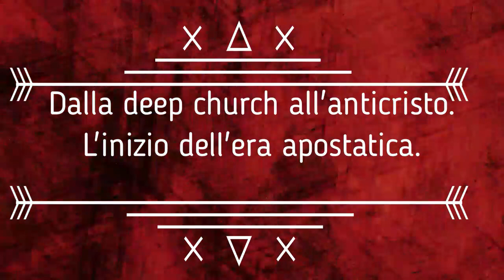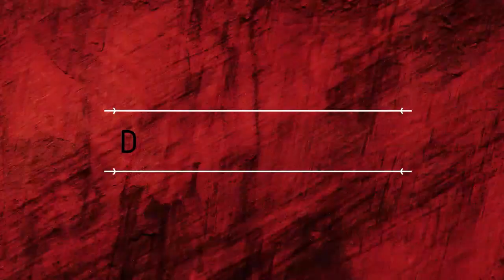CURZIO NITOGLIA dalla deep church all'anticristo L'inizio dell'era apostatica.